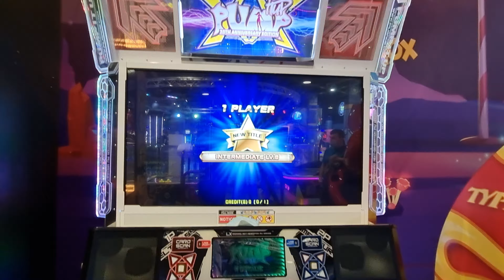30.10.21 - PIU XX - RonkoDDR on Houseplan - S17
30.10.21 - PIU XX - RonkoDDR on Houseplan - S17